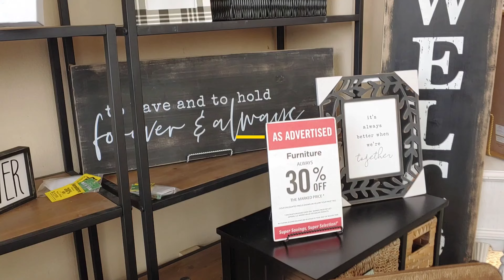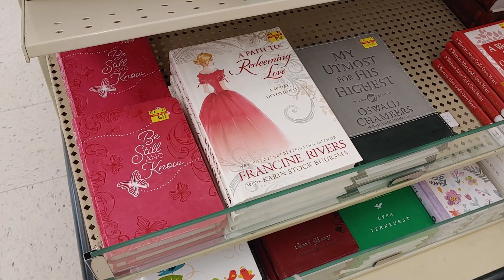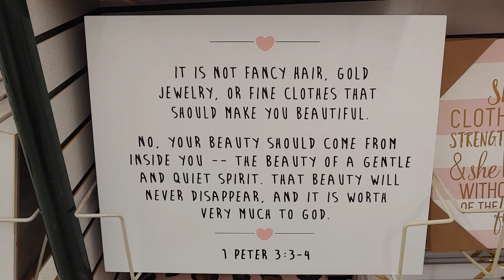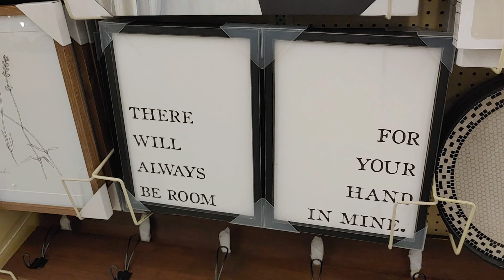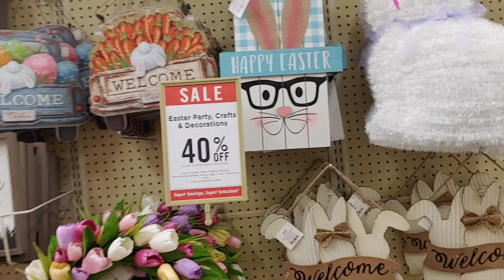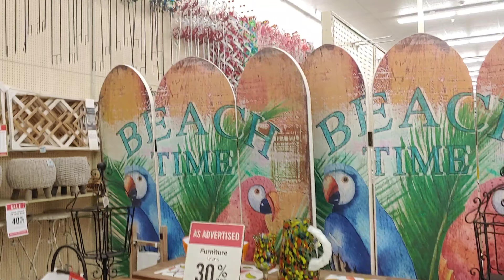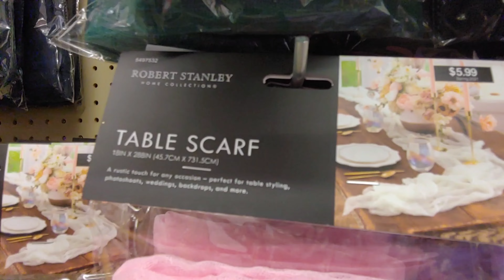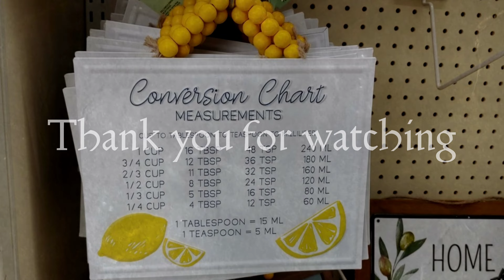BEAUTIFUL HOBBY LOBBY Spring & Easter Décor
Spring time shop with me & mom at Hobby Lobby 2021
Found so many beautiful spring and Easter home décor today. Hope you love it as much as we did!

Thank you very much for watching my video. Xoxo

Benefit Cosmetics Roller Lash Mascara .30 Ounce (Full Size)

L'Oréal Age Perfect Cell Renewal Rosy Tone Moisturizer

Eye Cream, L'Oreal Paris Rosy Tone Anti-Aging Eye Cream Moisturizer to Treat Dark Circles and Under Eye, Visibly Color Corrects Dark Circles and Brightens Skin, Suitable for Sensitive Skin, 0.5 oz.

L'Oreal Paris Skin Care Giftable Kit with Age Perfect Favorites Rosy Tone Face Moisturizer & Face Mask, 1 Kit

Purina Pro Plan
HERE ARE THE LINKS FOR THE KITTY TIDY CAT BOXES IN BOTH SIZES.

Rosie's Tidy Cats Breeze Cat Litter Box System

Big Boy Cats Larger Boxes/Tidy Cats Breeze XL All-In-One Cat Litter Box System
MY KETO ESSENTIALS REPEAT PURCHASE's
Premium MCT Oil
Collagen Peptides Powder
Lakanto Monkfruit Sweetener
Better Stevia Liquid
Premier Protein
Collagen Peptides Powder
Lakanto Maple Flavored Sugar-Free Syrup

FUN PURCHASES:
e.l.f. Lip Plumping Gloss
Type C Cable Fast USB C Charger 6FT
Sagler Rack Acrylic Organizer Holds up to 102 Bottles

DOLLAR TREE | Warhead Review | Shop & Haul Part-1

 @Influenster   @Video Influencers   @L'Oréal Paris España   @L'Oréal Paris USA   @L'Oréal Paris México   @L'Oréal Paris Russia   @L'Oréal Paris Brasil